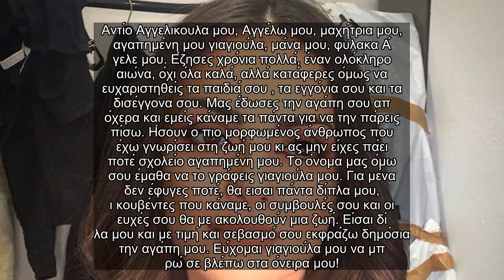✅ Δϋσκολες στιγμές για την Αγγελική Δαλιάνη